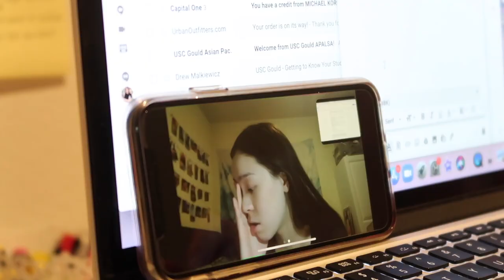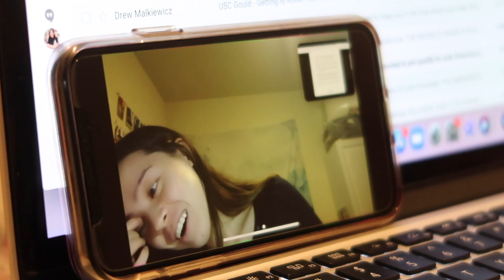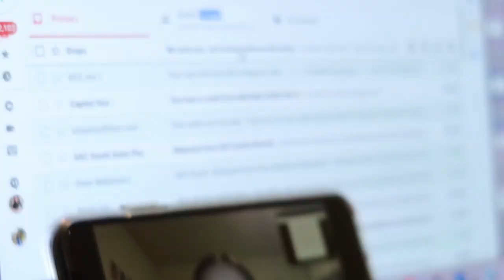Telling My Parents & (Pranking) My Friends | I Got Into USC Gould Law School!!!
I got into USC Gould School of Law, and I couldn't wait to share the news with my family and friends and film their reactions!! I had to tell my parents last minute, so I couldn't really plan a fun way to tell them. However, as you guys can see, they were still VERY HAPPY! I really thought my friends would catch on right away, but it took them awhile to register that the USC shirt I was wearing MEANT something. They were all confused because I am a UCLA alumna, so they questioned why I was wearing a USC shirt hahaha. But as you can see, they are all so excited for me, and I am so grateful for everyone in this video and other friends & family members that I could not tell in person!!